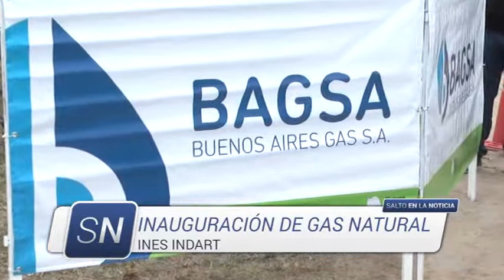GAS INES INDART